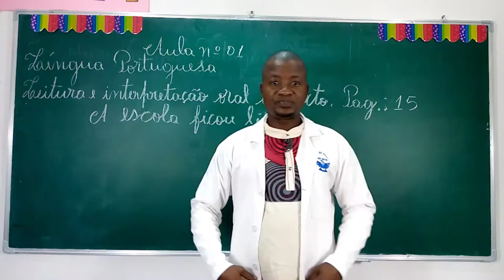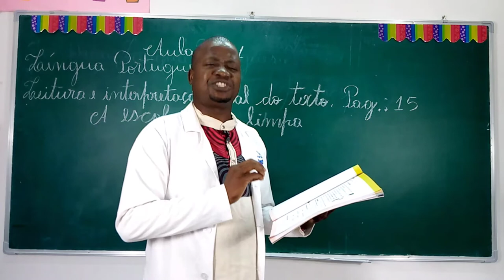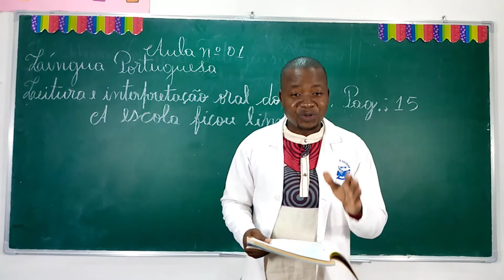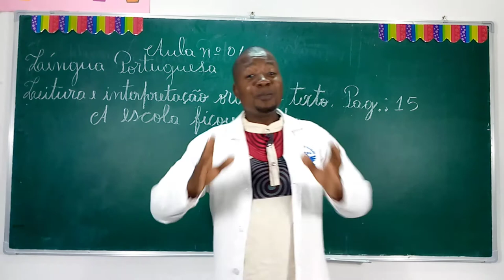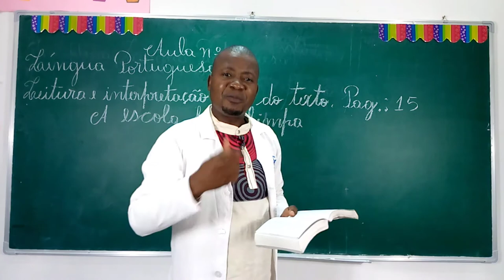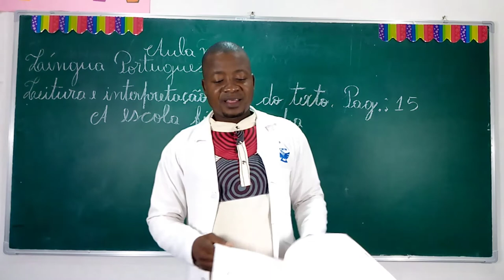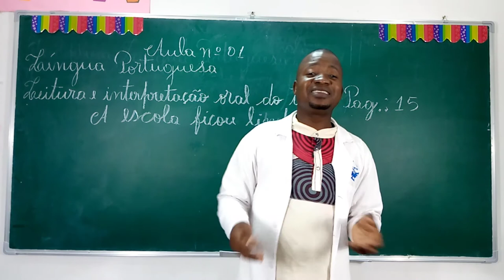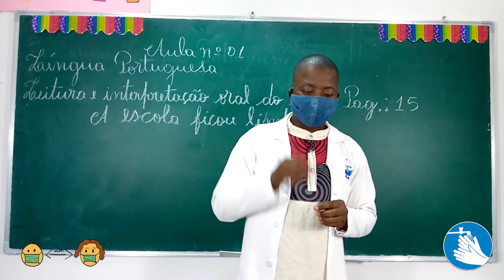Aula_Língua Portuguesa01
Aula_línguaPortuguesa